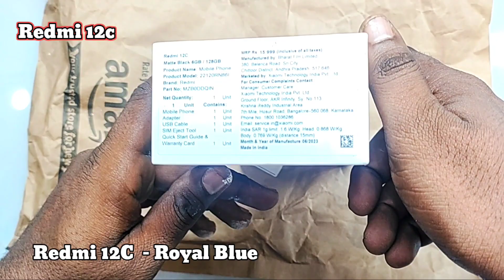Redmi 12C (Royal Blue, 6GB RAM, 128GB Storage)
Redmi 12C (Royal Blue, 6GB RAM, 128GB Storage) | High Performance Mediatek Helio G85 | Big 17cm(6.71) HD+ Display with 5000mAh(typ) Battery See less